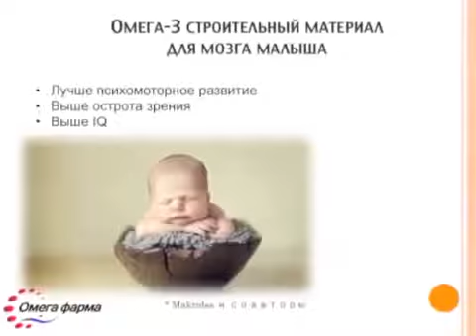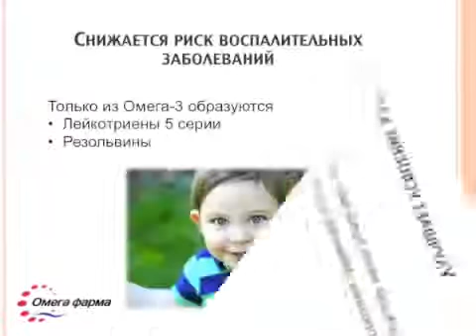Зачем ОМЕГА 3 Wellness от Oriflame нашим детям